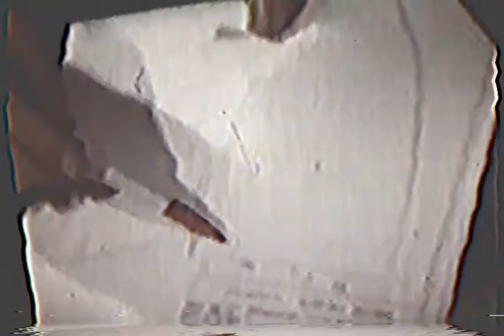showbiz Pizza place lost tapes 4